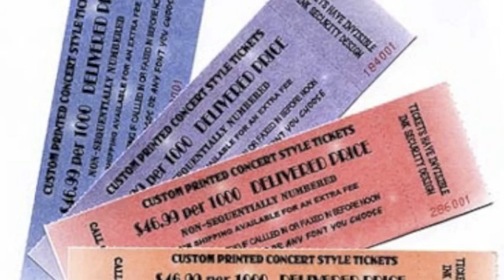Ivrit Concert Hall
Ivrit Chapter 8 Project